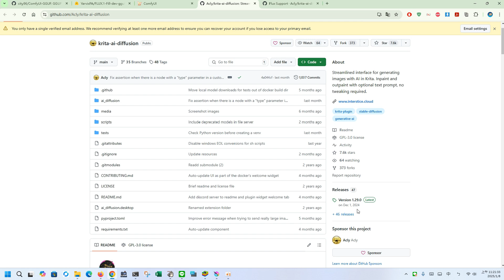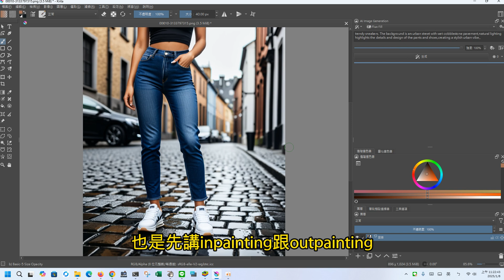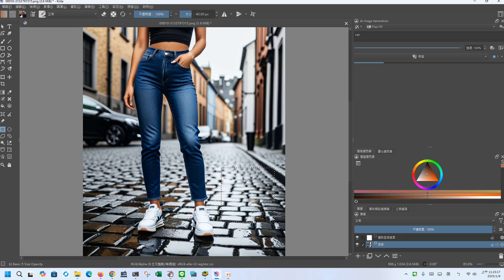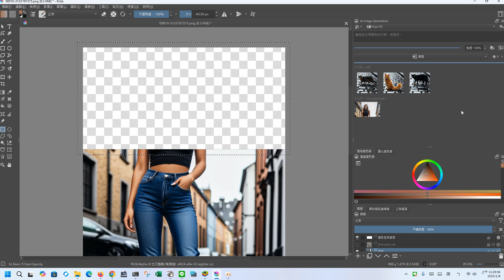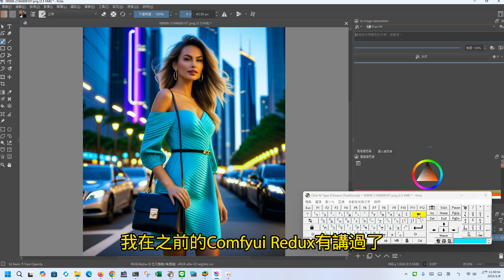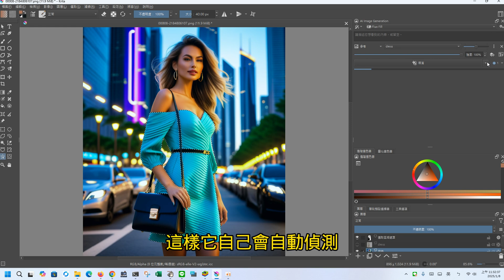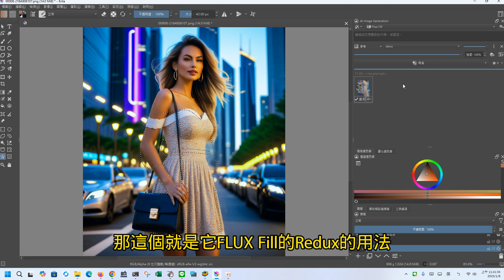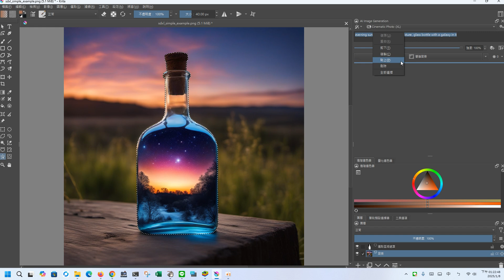Krita教學：使用Fill模型實現Inpainting、Outpainting、風格遷移與背景替換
Krita Tutorial: Using the Fill Model for Inpainting, Outpainting, Style Transfer, and Background Replacement

00:00 krita-ai-diffusion安裝
01:30 Inpainting、Outpainting
04:00 風格遷移
06:15 背景替換